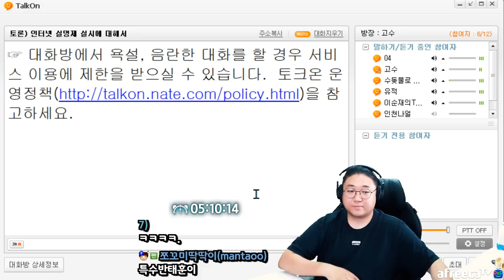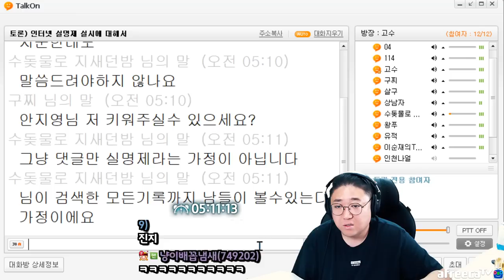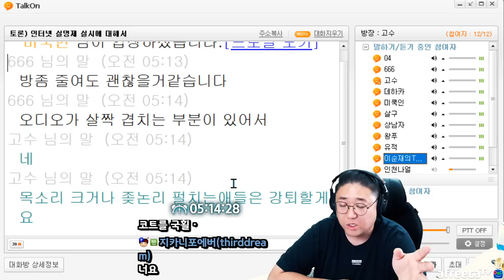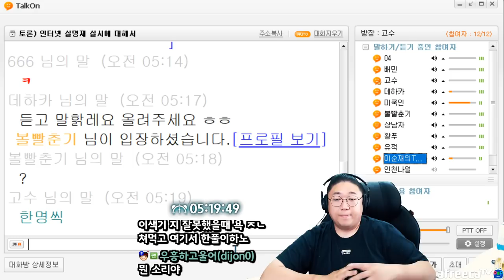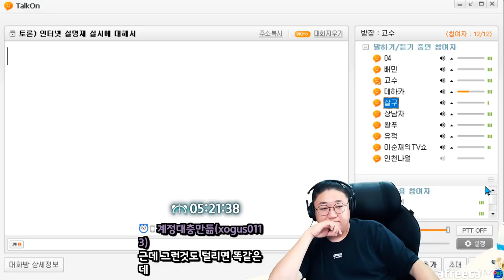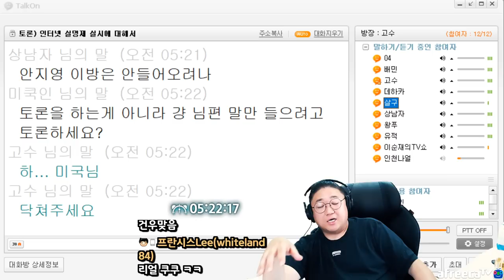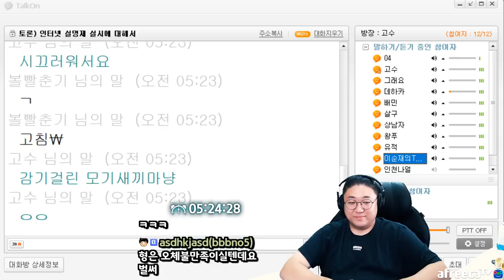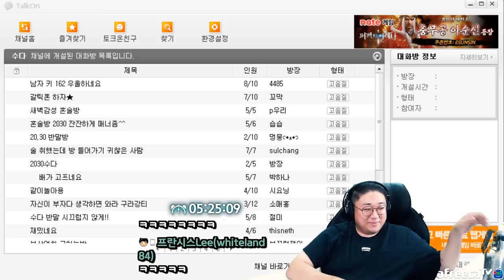토크온 인터넷실명제 토론회 ㅋㅋㅋㅋㅋㅋ (22.06.28-9)